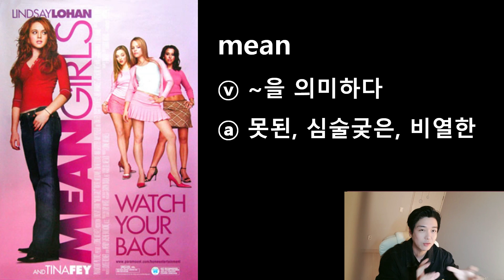[영화로 배우는 영어2] Mean Girs, Fast and Furious, Berserk